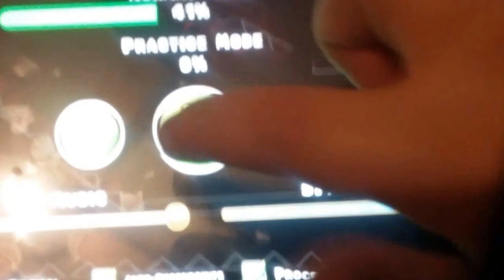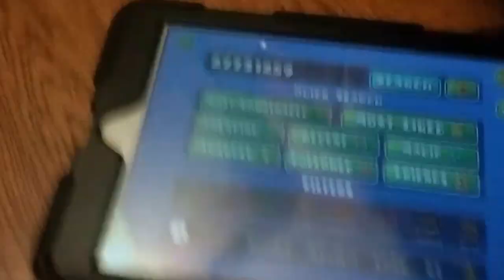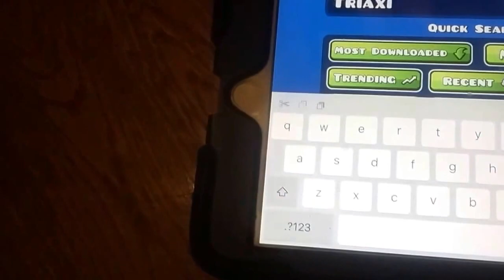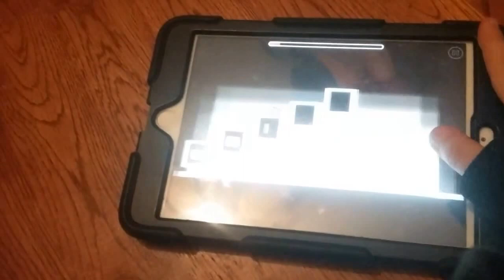Geometry Dash Let's Play #1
Lol first ever let's play